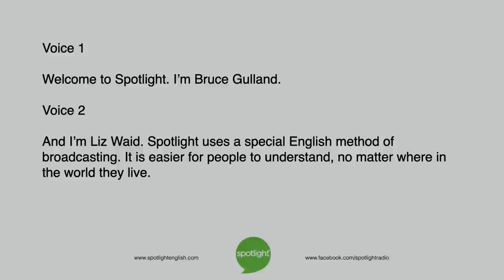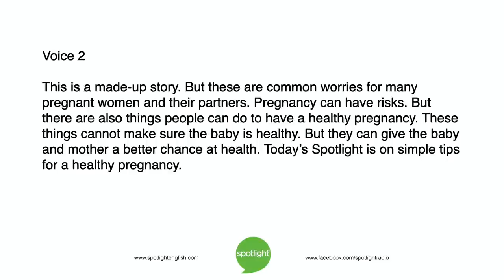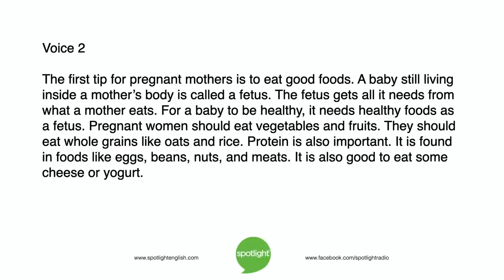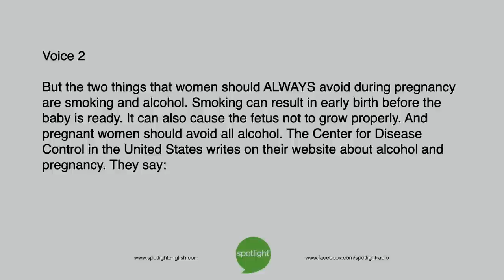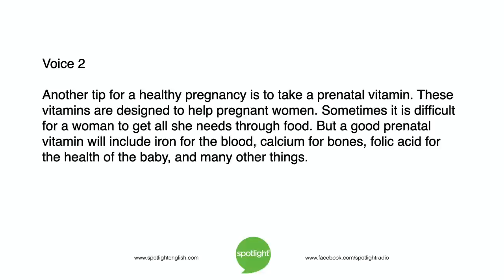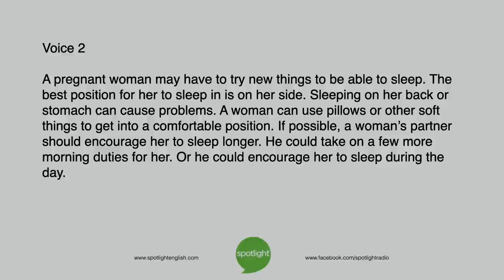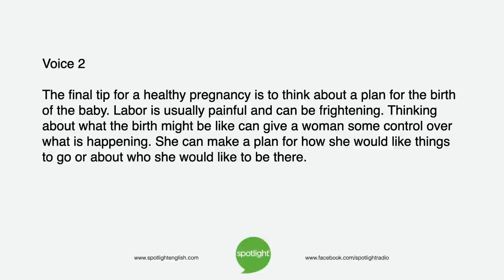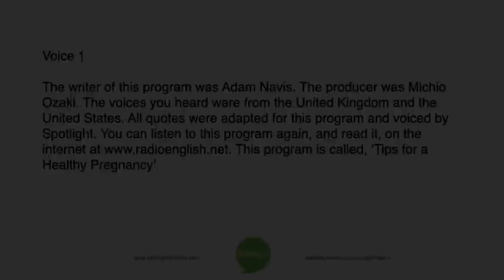Tips for a Healthy Pregnancy | practice English with Spotlight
Can people do anything to improve health during pregnancy? Spotlight looks at simple tips for a healthy mother and baby.